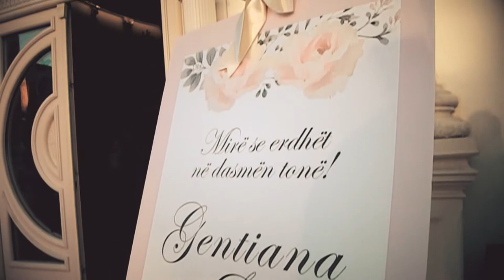Granit & Genta - Highlights